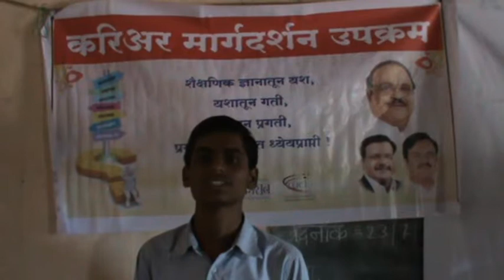Seminar 14 Janata Vidyalaya, Nandurdi, Niphad, Nashik 3)